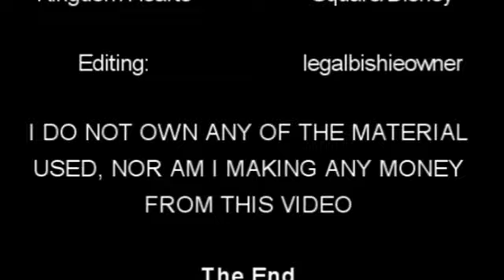Tell me I'm still Asleep [a Roxas story] [sound returned!]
correct me if I'm wrong, but I believe that the sound is back.

Story: (very, very long.)
(The only change to the cannon is that the members of Organization XIII all killed each other a few months ago. Roxas is the only survivor because he coincidentally left two days before the fight broke out. He is currently living in Twilight Town because it seemed like the safest place to escape to at the time. Hes very happy and has several very good friends there)
One day, Roxas begins to have hallucinations about a boy named Sora. He tried to ignore the hallucinations at first, but he began to lose memories of his time in the Org. Still, he isn't sure of what to do. One day, he suddenly becomes Sora. During the vision, he sees a little blonde girl, sitting in a room he knows is in the mansion in Twilight Town.
Later on, when he wakes up, he goes to see her.  she tells him that as long as Roxas stays in Twilight Town, Sora will have more and more power over him, until Roxas loses his identity altogether.
Obviously, Roxas decides to leave. He goes to tell his friends that hes leaving, but they go right through him Suddenly, Roxas is able to recall everything that happened during his year with the Organization, the way that there's nothing left for him outside of Twilight Town (and he notices the similarities between his friends and Sora's)
He thinks and reflects on his way up to the station, and before he knows it, hes right in front of the train that will take him to Yen Sids tower and his freedom. However, he realizes that he cant leave. Hes going to continue to stay in Twilight Town until the rest of his days.
When Sora awakes, his head is filled with odd memories: a boy and girl about his age. He ignores the memory and goes off find Riku and return to the islands. Once he, Riku, and Kairi are back together, he understands everything that happened. And he sees something that even Roxas didn't: that now Roxas, Axel, and Xion are back together too. (Yes, in this story Axel becomes part of Riku. I like that theory :D)